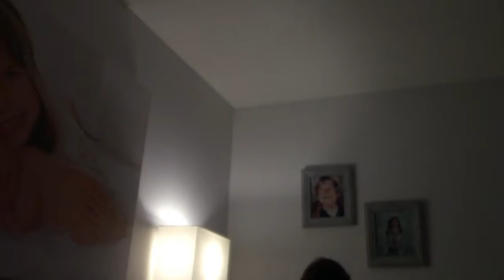A new year 2018